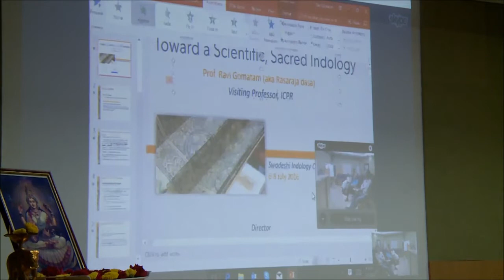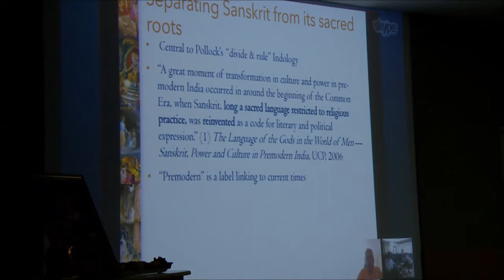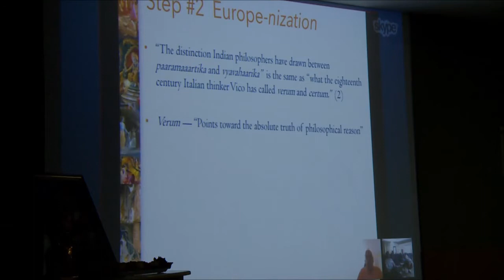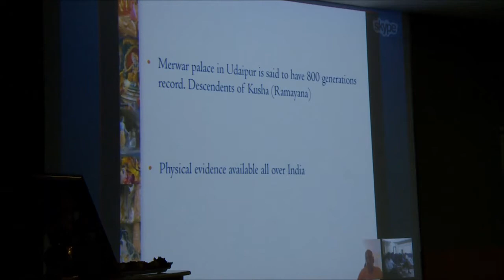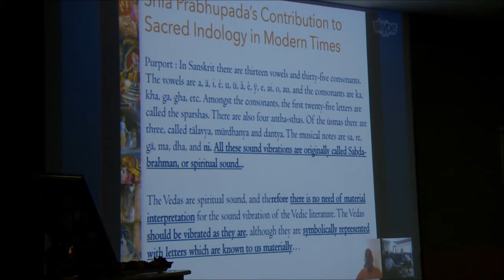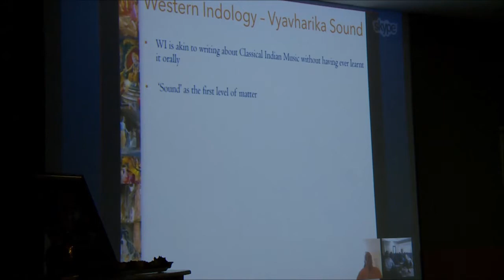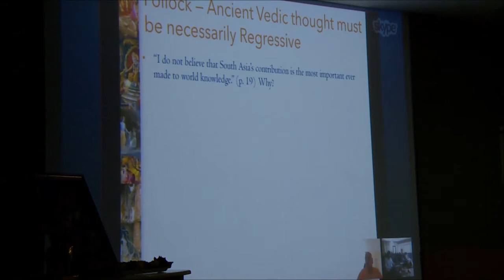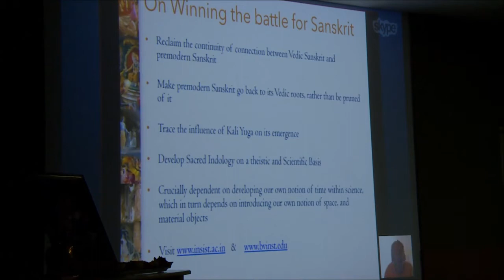"Towards a Scientific-Sacred Indology", A Talk by Prof Ravi V Gomatam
This is a Paper Presentation, held during the 1st Swadeshi Indology conference held during 6th to 8th of July, 2016 in IIT-Madras.
Theme: Some Indic viewpoints to refute Pollock's positions
Paper presentation by Dr. Ravi Gomatam
Topic: South Asian Knowledge, Modern Science and Pollockian Indology
(The Swadeshi Indology was organized By Mr. Rajiv Malhotra).

Dr. Ravi Gomatam terms the Ancient Vedic Indological Paradigm as "Sacred Indology.."
Dr. Ravi Gomatam is a Pioneering scientist who has developed his own notion of Quantum mechanics, known as "Macroscopic Quantum Mechanics(MQM)" & is paving the way for Great beneficial Research, towards solving the problems of Naive Realism, of our Everyday Ordinary thinking.
Please if you're a PhD or an acadamecian or a Scholar or Anyone & if you're interested in Prof Gomatam's work, please contact the institute members. They are very talented, sincere & persevering individuals. They're headed by Dr. Ravi Gomatam as the Current Director of the Institute & are running the institute by working under the Direct instructions of His Divine Grace A.C Bhaktivedanta Swami Srila Prabhupada A.K.A Srila Prabhupada. 1 of the Many unlimited things that Srila Prabhupada has done, is establishing ISKCON(International Society for Krishna Consciousness) & B.I (Bhaktivedanta Institute).